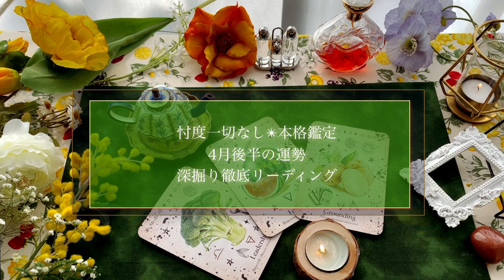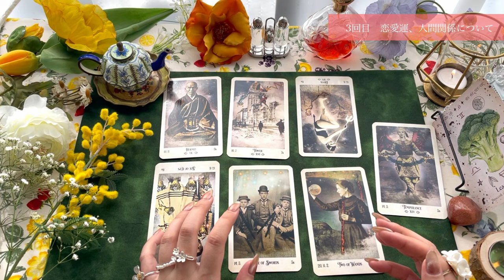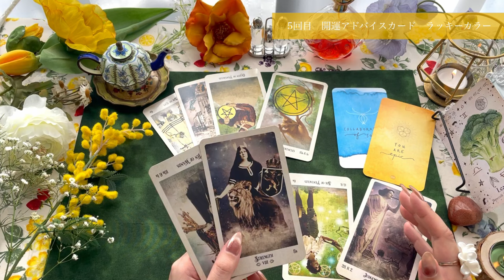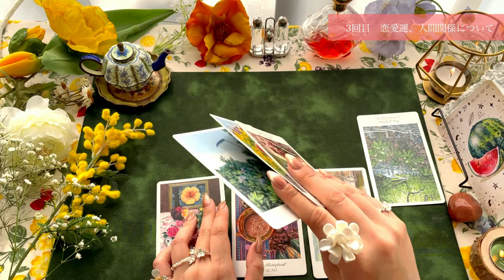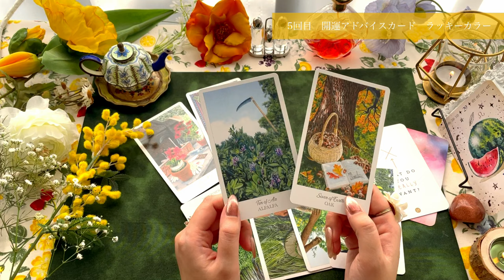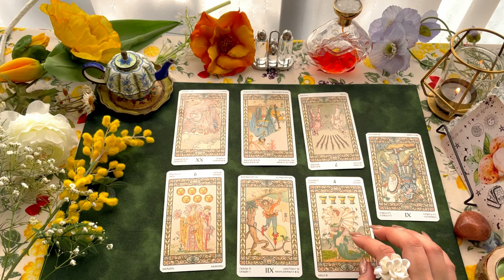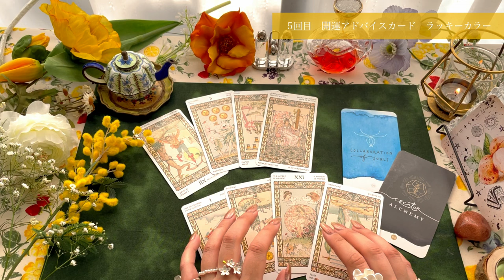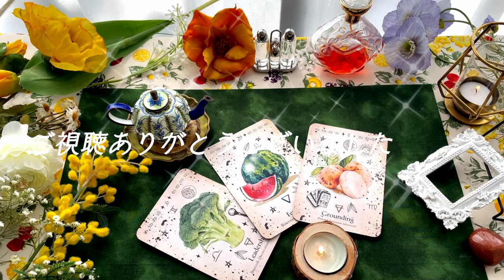【4月15日~4月30日まで🥕】あなたの運勢 Monthly Reading【2024年】忖度一切無し、タロット仕事/恋愛/金運/健康【本格有料鑑定級】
アフタートークは今月の星読みトークです🌌♬
新シーズンSTARTです🌼春の魔女の部屋をテーマにボタニカルなセットを組みました🌿

【本日の#占い 内容】

【もっと、タロット占いを活用したい✨あなたへ】
こけもも主宰のオンラインタロット学習サロン♪
初めて～中上級者の皆様まで幅広くご参加できる、タロット学習サロンです。

本日は、恋愛・運命についてリーディングしてみましょう。
辛口の内容が含まれますのでご理解くださいませ🌹

【お願い】コメント欄で鑑定内容のメモを取る際はスペースを使用、またお聞きになる方それぞれに受け取られるメッセージがございますので、全内容がネタバレにならないようご配慮いただけますと幸いです。こけももの小話コーナーはネタバレ歓迎でございます。

概要欄の下部に、恋占いで幸せを掴む方法/NGな占いの使い方を載せています💌
ぜひリーディング前に一度お読み下さいますと幸いです❤︎✨

✴︎こけももタロット占い✴︎
0:00 オープニング
0:53 カード選択
2:14 左(A)の選択肢
30:37 真ん中(B)の選択肢
59:03 右 (C)の選択肢
1:26:43 AFTER TALK 今月の星読み

【自分の恋愛嗜好性を考えるノートの作り方】

【お相手さんと自分、関係を見つめるノートの作り方】

✴︎メイン使用カードデッキ✴︎
春の魔女の部屋をテーマにボタニカルなセットとタロットをセレクション👒🌿

本動画で使用しているタロットはセットに合わせた芸術性の高い作品をセレクションして使用・紹介しています。一部のカードにコミュニティガイドラインに準拠した加工編集を行なっております。

Amazon等で、弊チャンネル使用カードの海賊版が出回っています。購入の際はご注意ください。

リクエストや応援、貴重なご意見コメントありがとうございます♪大変励みになります。
リクエスト等ございましたらコメント欄に書いて頂けますと幸いです。
(コメントのお返しが出来ておりませんが🙇‍♀️💦しっかりと拝読させていただいております🌟)
至らぬ点も多いかとは存じますが、今後ともよろしくお願い申し上げます♪

※注意事項※
この番組はご視聴者の多数の皆さまへ向けたタロットリーディングをしておりますため、大変恐縮ではございますが、個人リーディングの様な個人的内情を加味した精細な読解やカウンセリングは致しかねる場合がございます。

✴︎リーディングについて✴︎
リーディングは動画をご覧になられた時点での結果となります。また、タロット自体は多くの象徴を組み合わせた占術となりますため、多くのパターンの中からその一部をお伝えしておりますことをご理解いただけますと幸いです。

そして、タロットは未来などをお約束するものではなく、あくまで1つの見え方として毎日の生活にお役立て頂けますと嬉しい限りです。

・受け止める占いから、自分で考える占いへ
・タロットは人生と向き合う最高の相棒
・責任のない慰めよりも、愛のある言葉を
・占いは良い悪いではなくて、心のストレッチ
・凝ってる時に効く辛口
・人生に必要なのは甘味ではなく塩気
・愛することは自立|自律と受容から
・HLCL（ハッピーラッキークッキーラッキー）
・自分の闇に落ちる前にお尻上げなさい
・人生を愛するために、現実と向き合う
・自己肯定感は人生の参加賞の中に

✨❤︎恋愛占いを見る(受ける)時に大切なこと。❤︎✨

ぜひ占いを上手く活用される際に知って頂きたいお話しです。

実は占いには、観る側にもうまく使うコツがあります。
どんなに腕の良い占い師に会ったとしても、両者がステキな動きをしなければ、運命の輪が回るハッピーは始まりません。占いはペア種目でもあります。

【絶対に"幸せに繋がる"占いの使い方✨】

①占いを良し悪しではなく、「必要な言葉/ヒント」として受け止める
②「気づいていない事」がある前提で見ること
③ 「自分のビジョン」や「なりたい自分」を言語化するために見る

【幸せが遠のくNGな占いの使い方💦】
①「良い結果」だけを求めて占いを連続して見続けること
②未来の保証を求めて見続ける、思考停止の為の占いになってしまうこと
③現実逃避のための「不安や恐れを麻痺させる」ための占いにしてしまうこと

絶対に幸せに繋がる占われ方法は、「自分のハートを育てる」ために占いを上手く使うことです。
人生も運気も「自分で決めた方がエネルギー倍増」なのですね。
そして、幸せに人は向かう時、ワクワクと不安が同時にやってきます。未知な世界に人は緊張するものなのです。
「今が変わる」という事は、たとえ幸せだったとしても人にとっては、実はストレスでもあるのです。

その緊張に立ち向かう、飛び込む勇気。
現実をしっかり見つめ、その時に向かってあなたのハートを育てるために占いはあります🌱

「ちょっとこわいけど、前に進みたい」
楽しそうな未来は、多にしてそんな感じでやってくるものです。
現実から目を背けずに向き合うために、占いはあなたの人生を切り拓くためのツールです。
毎日の生活に、人生の彩りに、隠し味に、
COCHEMomoTAROTをお役立ていただければ幸いです。

✴︎個人リーディングについて✴︎
2024/01 現在、大変恐縮ではございますが、COCHEMomoは個人リーディングの受付はしておりません。

BGM素材
DOVA
Brief Time : sorateras